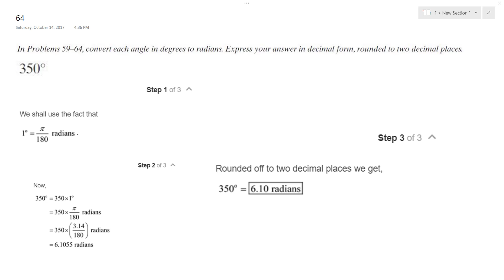Convert 350 degrees to radians